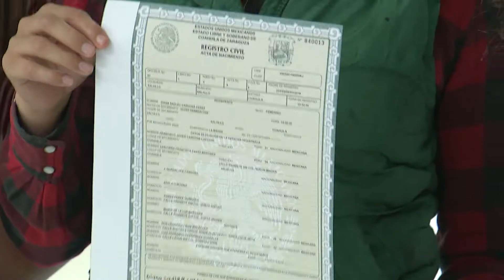Histórico día para la comunidad trans en Coahuila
Al entrar en vigor la nueva Ley del Registro Civil, que contempla el cambio de identidad, en las oficinas de la Dirección General del Registro Civil, se llevó a cabo la entrega de 15 nuevas actas de nacimiento ya ratificadas de nombre y género, el coordinador de la Comunidad San Aelredo, Noé Ruiz, resaltó la importancia de este logro para la comunidad que representa.